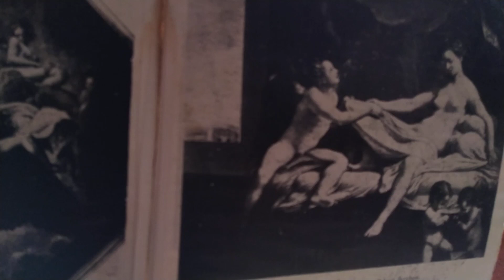Correggio, el Claro-Oscuro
Correggio, Maestro del Claro-Oscuro

Capitulo XXVI del Libro Cuarto, 'Los Pintores del Norte de Italia', mismo que se encuentra incluido en la obra monumental denominada "Los Pintores Italianos del Renacimiento", escrito por Bernardo Berenson.

Un libro publicado por la Editorial Leyenda en el año de 1944.

Nota importante: No poseo los derechos de autor de la obra musical y recalco, este video no tiene fines lucrativos, sólo y exclusivamente de difusión cultural.